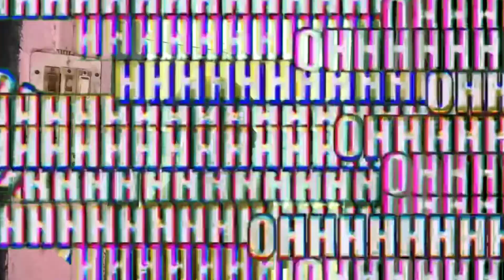friend birthday vlog🎂|| 14vlog / AP show